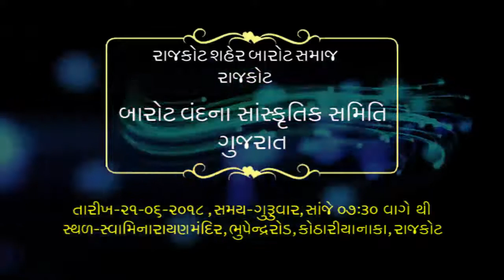Dharmesh Barot - Barot Vandana Shubheksha